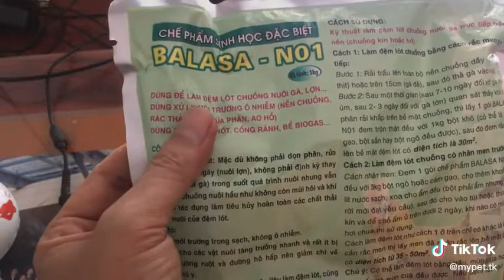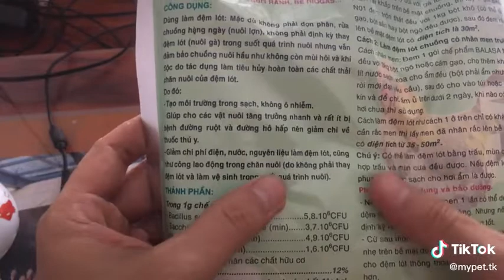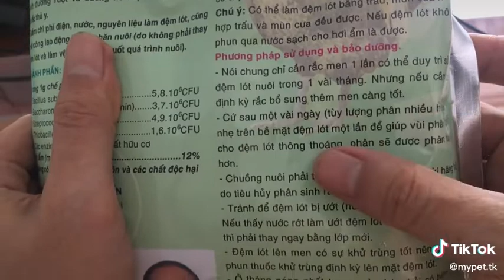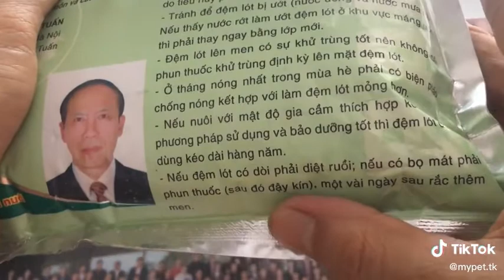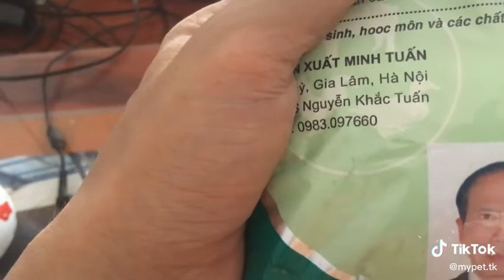Men Sinh Học Balasa N01 Làm đệm lót sinh học, úm gà, vịt, heo con